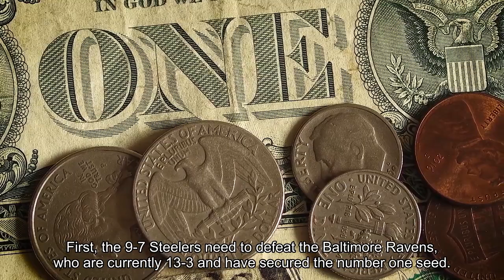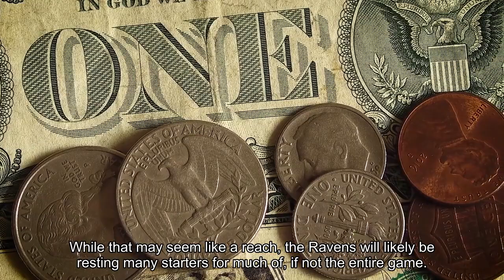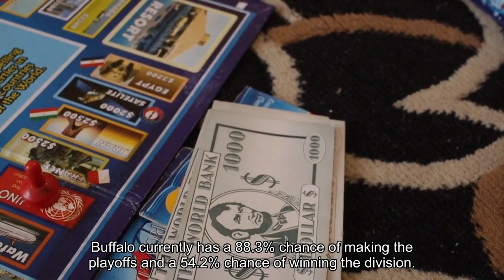Bills playoff scenario How Buffalo could miss playoffs entirely with loss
The Buffalo Bills have two very different possible fates as we head into the regular season finale. One option is they could end up with the No. 2 seed in the AFC and have a home game next week to kick off the playoffs. Another scenario also puts them at home next week, but it would be home on their couch watching the other playoff teams as they sit eliminated. If the 10-6 Bills defeat the 11-5 Miami Dolphins in Week 18, they will not only make the playoffs, but will be AFC East champions. If they lose, they will rely on what happens with both the Pittsburgh Steelers and Jacksonville Jaguars, as well as the Houston Texans game against the Indianapolis Colts. For the Bills to be eliminated from the playoffs, a few things need to happen. First, the 9-7 Steelers need to defeat the Baltimore Ravens, who are currently 13-3 and have secured the No. 1 seed. While that may seem like a reach, the Ravens will likely be resting many starters for much of, if not the entire game. Baltimore is coming off a 56-19 win over the Dolphins. The 9-7 Jaguars also would need to defeat the Tennessee Titans, who stand at 5-11. The Jags are coming off a 26-0 win over the Carolina Panthers, while the Titans are coming off a 26-3 loss to the Texans. The third piece of the puzzle is the Texans and Colts game cannot end in a tie. The winner does not matter, but someone must win when they face off Saturday. Buffalo and Miami face off in game No. 272, the final game of the regular season, on "Sunday Night Football. " This means the Bills will know going into the game whether their playoff chances rely solely on a win after seeing the results of the other three games. Miami has already clinched a playoff spot, but its seeding is not yet secure. Right now, it stands as the No. 2 seed while the Bills are No. 6. Buffalo currently has a 88. 3% chance of making the playoffs and a 54. 2% chance of winning the division, according to SportsLine Data Scientist Stephen Oh. The Bills stood at 6-6 just a month ago before going on a four-game winning streak. Entering Week 14, the Bills had a 15% chance of making the playoffs, according to Oh. Now they could secure home field for up until, at the very least, the AFC Championship, if they make it that far.